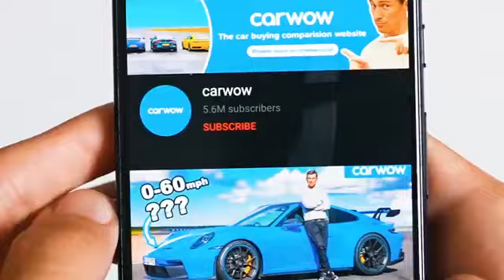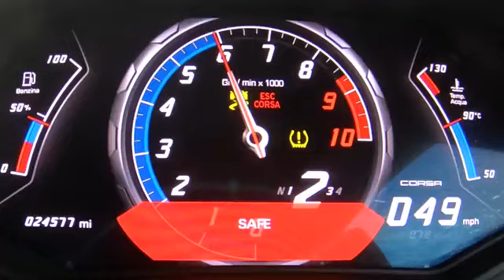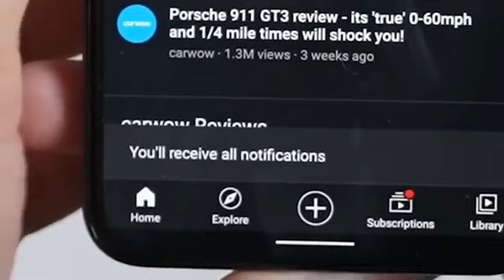F1 Car v 1200hp Lamborghini v 1300hp GT-R NISMO_ DRAG RACE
F1 Car v 1200hp Lamborghini v 1300hp GT-R NISMO_ DRAG RACE(360P).mp4